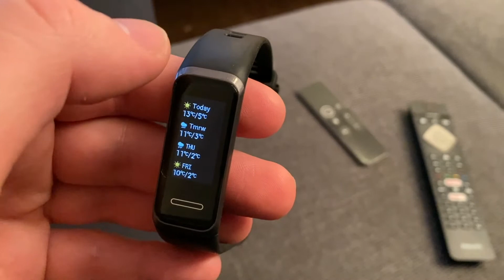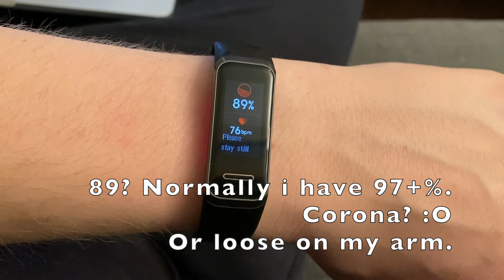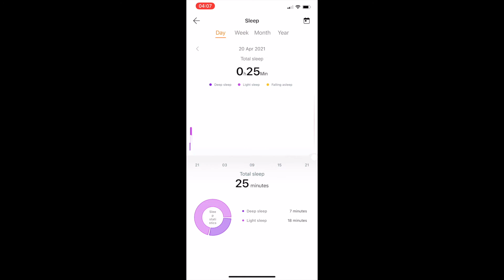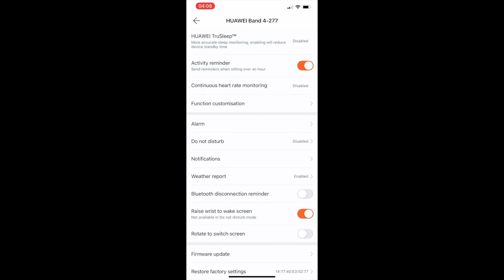HUAWEI Band 4 - Best Budget Fitness Tracker For IOS? - 2021 Review - 30$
Taking a look at HUAWEI Band 4 witch is a cross between a fitness tracker and a lightweight smartwatch. Coming from an Apple Watch it got the main features i used, but with a 7 day battery time!
It motivates you to move your ass and get some exercise, so you can stay healthy and focus later on your goals.